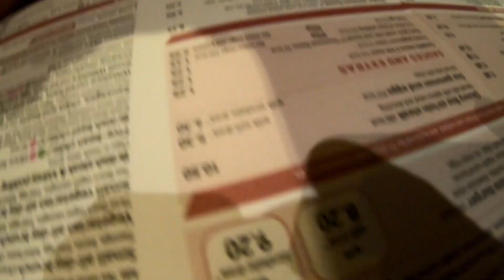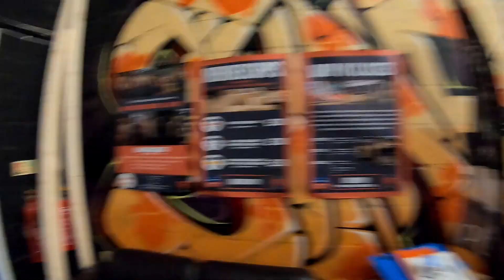Fluidity Freerun's 3rd Birthday Jam | Rest Day Ep 13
Time for the team's annual trip down to Cardiff to visit Fluidity Freerun and this time, we actually filmed some of the fun! Some incredibly talented people were at this event and it was a pleasure to get to meet them.